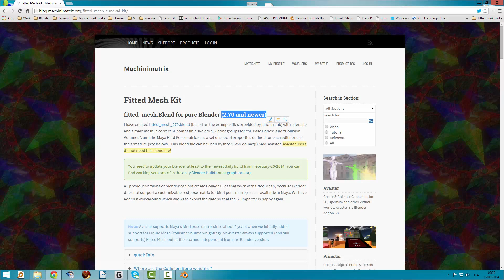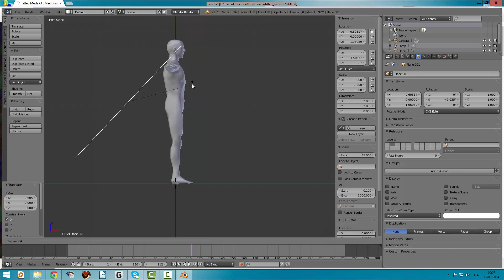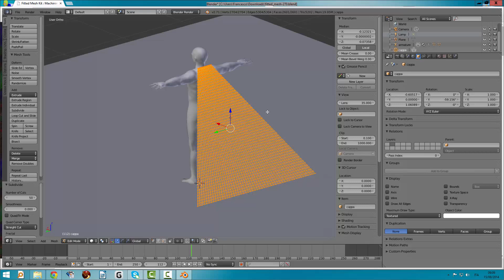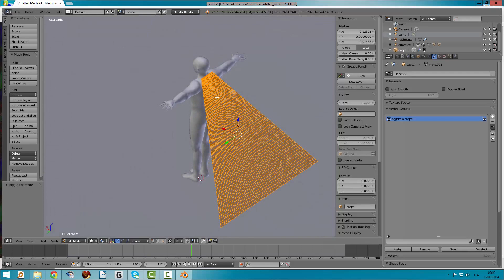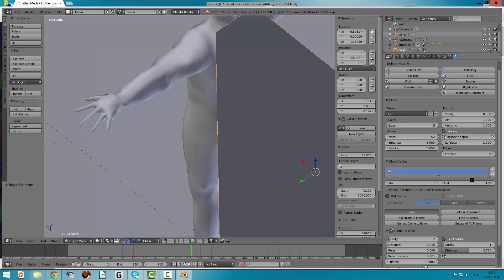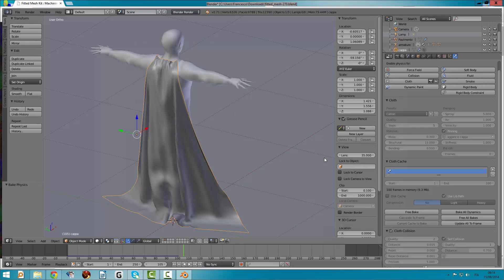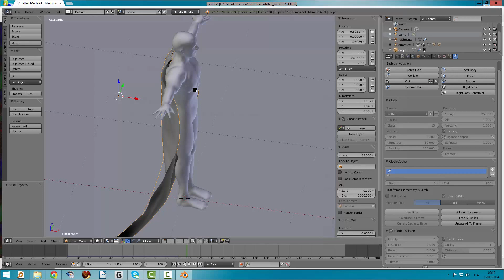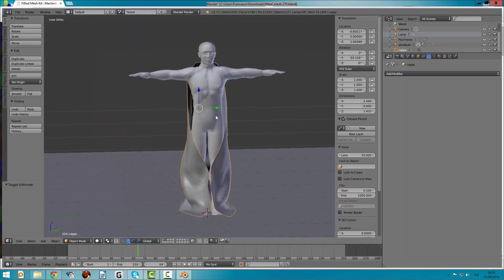mantello making of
Come fare un mantello o una cappa con Blender 2.71.
Passi da seguire:
1) Avere un modello di partenza su cui far appoggiare il tessuto (avatar ottenuto dal survival kit di machinimatrix)
2) Create un plane (pavimento)
3) Create un piano che sarà la stoffa del mantello
4) EditMode w- subdivide 50 suddivisioni sono abbastanza + smooth
5) Allineate la stoffa, ruotandola in modo che sia proprio sopra le spalle del modello, avvicinate i "lembi" superiori in modo da avere un trapezio con la parte superiore che appoggia sulla spalla
6) Aggiungete il modificatore "cloth" sulla cappa specificando silk seta o altro. Importante mettete self-collision per ottenere un effetto realistico. L'avatar e il pavimento devono essere impostati a "collision"
7) Fissate (PIN) alcuni punti del piano che non dovranno muoversi e associateci un vertex group. Nel mio caso ho preso due punti che sono quelli delle spalle dove viene fissata la cappa
8) Lanciate il bake limitando a 100 passi aspettate
9) Scegliete il momento giusto del baking che vi interessa con il play e la "moviola"
10) Applicate il modificatore cloth
11) Aggiungete un modificate solidify 0.02 (non mostrato nel video) per avere le normali giuste :)